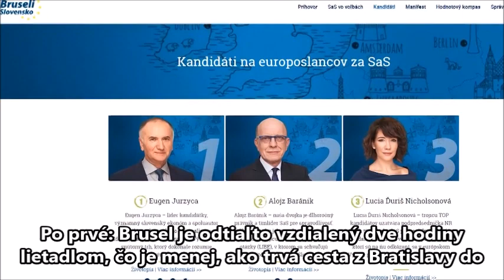Lucia, ja vás voliť nepôjdem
„Lucia, musíte zostať na Slovensku a preto vás voliť nepôjdem.“ „Lucia, chcem, aby ste zostali na Slovensku, preto vás voliť nemôžem.“(Viac info nájdete na Takýchto správ dostávam v týchto dňoch od vás veľmi veľa. Píšete mi, že ma nebudete voliť v eurovoľbách 2019, aby som neodišla do Bruselu, aby som zostala tu doma na Slovensku. Rozumiem tomu. A chcem sa vám veľmi pekne poďakovať za takto prejavenú dôveru. Ono je to však o niečo komplikovanejšie.

V posledných parlamentných voľbách som od vás dostala viac ako 85 tisíc hlasov, čo je veľmi veľa a teda vďaka vám patrím medzi relatívne výrazné tváre slovenskej politickej scény. Úspech však so sebou, ako iste viete, prináša aj množstvo neprajníkov a nepriateľov, a ak by sa mi oslabil ten môj politický výtlak, napríklad v eurovoľbách 2019, tak si myslím, že mojich nepriateľov - a teda aj vašich nepriateľov – by to výrazne posilnilo. Minimálne povzbudilo.

Za celých tých osem rokov, čo pôsobím v politike, som sa vždy snažila, aby som bola vaším hlasom na parlamentnej pôde a ak neobhájim ten svoj úspech v eurovoľbách 2019, tak to neoslabí len mňa, ale aj vás. Zo Slovenska pôjde napokon do Bruselu tak či onak 14 europoslancov a všetkým by nám malo záležať na tom, aby to boli kvalitní ľudia.

Prečo by ste ma mali voliť

1, Brusel je odtiaľto vzdialený dve hodiny lietadlom, čo je menej, ako trvá cesta z Bratislavy do Košíc autom. Takže ja naozaj nikam neodchádzam.

2, Cítim, že po týchto eurovoľbách bude veľmi záležať na tom, kto bude Slovensko zastupovať v Európskom parlamente, aby to nakoniec neboli len ľudia ako Mazurek alebo Uhrík.

3, Vždy som kopala za vás a verte mi, že tak to bude robiť aj naďalej. Ak som si vašu dôveru získala svojou prácou, tak to sa nezmení, pretože ja sa nezmením. Budem vás naďalej zastupovať, či už na domácej alebo na bruselskej pôde. V tomto sa môžete na mňa spoľahnúť.

Preto by som vás veľmi pekne chcela poprosiť, aby ste zvážili moju podporu v nasledujúcich eurovoľbách 2019.